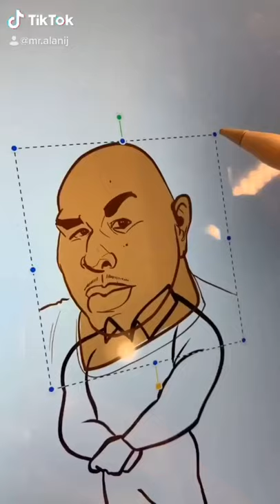Viral Christmas Tiktoks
Tutorial de Procreate  y CARICATURA digital, Comisión TRABAJO EN CURSO de principio a fin por Alani J: 👇